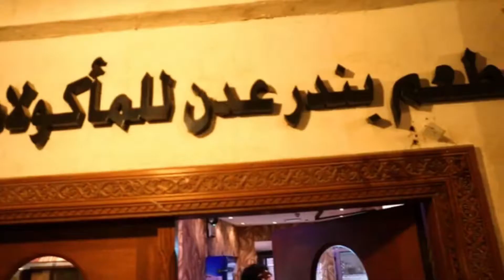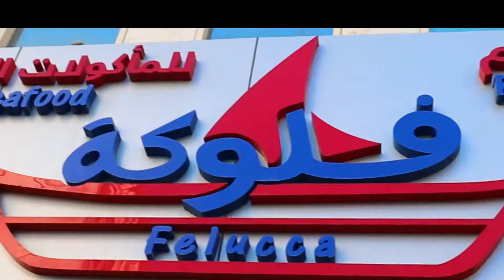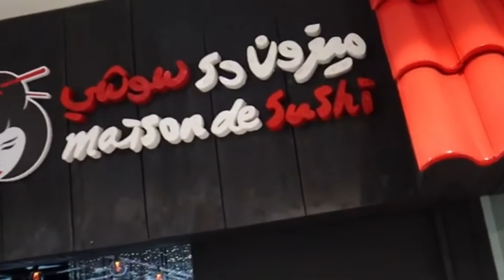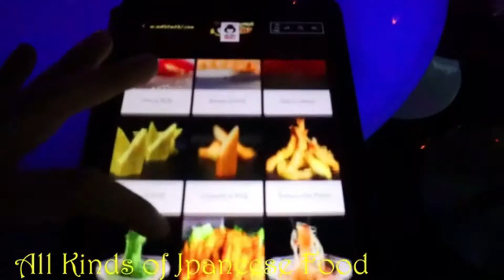Qatar Travel guide 2021 | كيف تسافر إلى قطر بعد الوباء | التأشيرة جميع الإجراءات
: فرصة لا تعوض... فيزة مجانا الى دولة قطر بدون أي شهاداة

                                                                                                                                                 التطوع_فى_قطر#​
                                                                                                                                                  الشغل_فى_قطر#​
                                                                                                                                                  السفر_الى_قطر#​
                                                                                                                                                                قطر#​
                                                                                                                                                 الاقامة_فى_قطر#​
                                                                                                                                                المعيشة_فى_قطر#​
                                                                                                                                                      تأشيرة_قطر#​
                                                                                                                                          عقود_العمل_فى_قطر#​
                                                                                                                                    السفر_عن_طريق_التطوع#​
                                                                                                                                                     كأس_العرب#​

موعد_كاس_العرب_2021#​
                                                                                                                                             تأشيرة_قطر_مجانا#​
                                                                                                                                             دخول_قطر_مجانا#​
                                                                                                                                         كاس_العالم_فى_قطر#​
                                                                                                                                                          التطوع#​
                                                                                                                                                  السفر_ببلاش#​

                                                                                                                                             السياحة_التطوعية#

Hello..!!